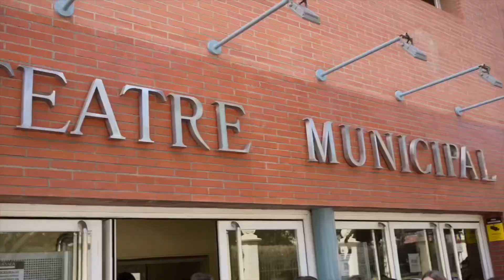Trailer Voilà 2023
Petit trailer de resum del Voilà 2023,
2a trobada d’alumnes de viola.
11/03/23 al Teatre Municipal La Sala de Rubí.
95 alumnes de viola.

ESCOLES QUE HI PARTICIPEN:
-EMM de Rubí Pere Burés
-EMM de Mataró
-EMM Nou Barris de Barcelona
-EMM Blai Net de Sant Boi de Llobregat
-EMM Victòria dels Àngels de Sant Cugat del Vallès
-EMM Can Roig i Torres de Santa Coloma de Gramenet

Organització: EMM de Rubí Pere Burés i professores de Voilà.

Professores Voilà: Elisenda Torramilans, Glòria Miquel, Víctor Mateo, Susanna Fernández, Jordi Roca, Toni Corrales i Pepi Izquierdo.

Arranjaments: Elisenda Torramilans, Jordi Roca, Pepa Roldán i Laura Andrés.

Piano: Eduard Sáez
Bateria: Salva Aparisi

Material vídeo: Dídac Roure

Idea Voilà i supervisió: Pepi Izquierdo